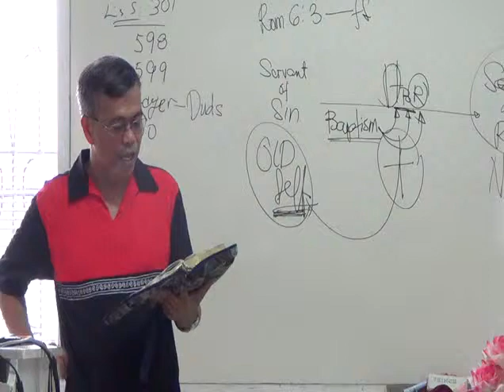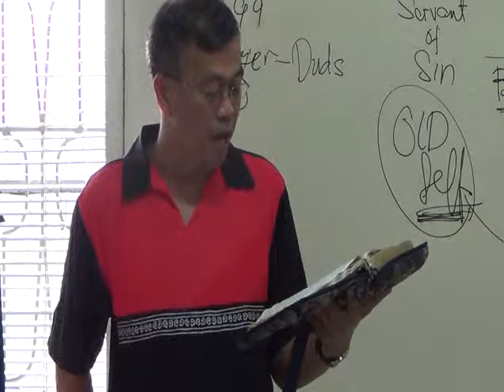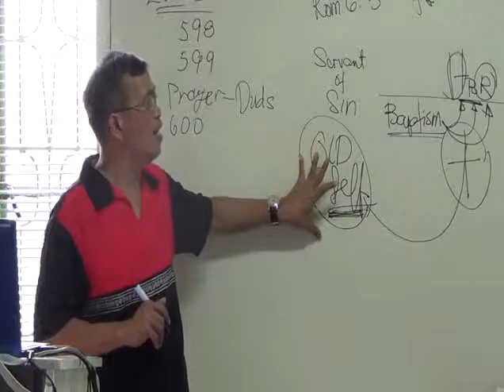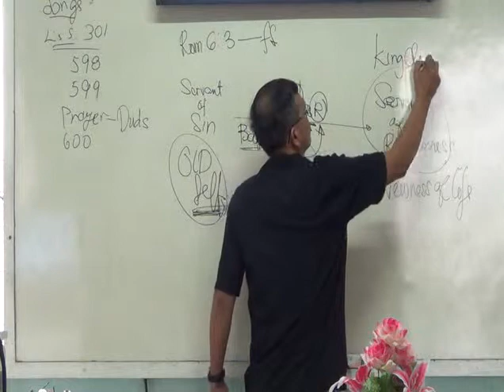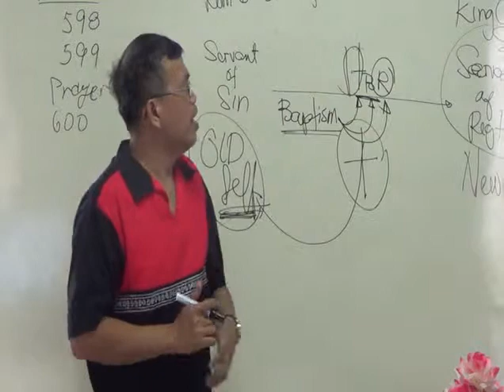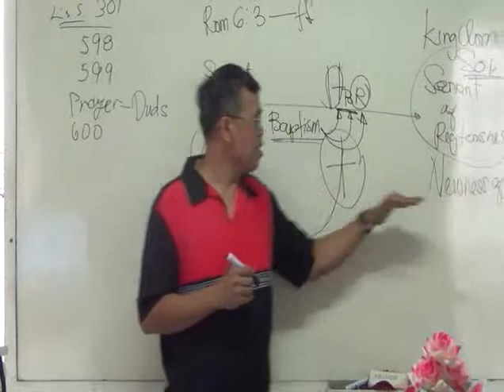EP21PT04 The Son